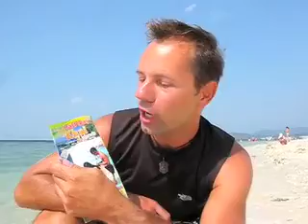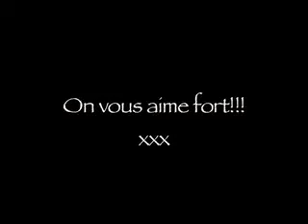LES 3 EXPLORATEURS - POUR RICKY ET LOULOU